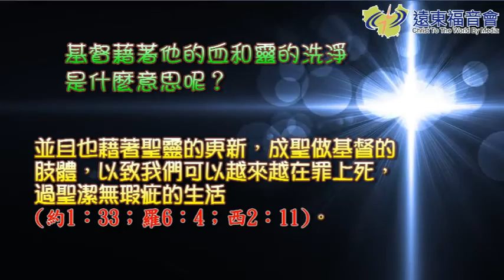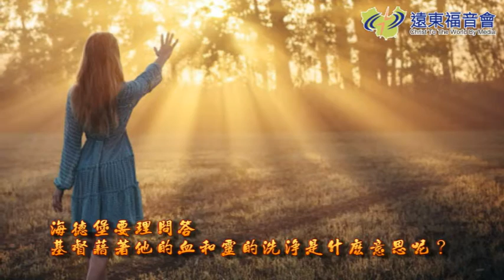現代人的希望 20160713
海德堡要理問答(70)
洗禮不都是用「水」洗嗎？那什麼是基督「血」和「靈」的洗呢？請聽海德堡要理問答~